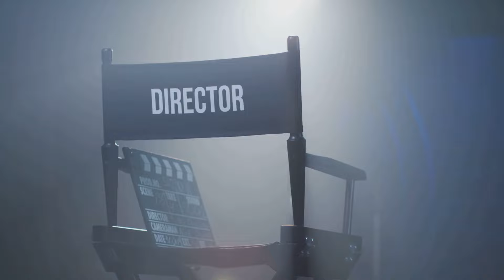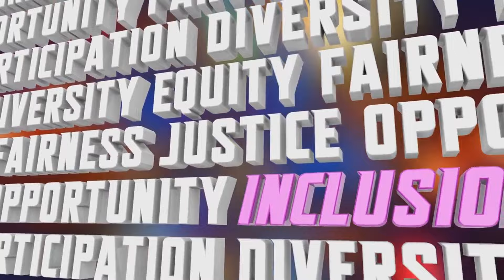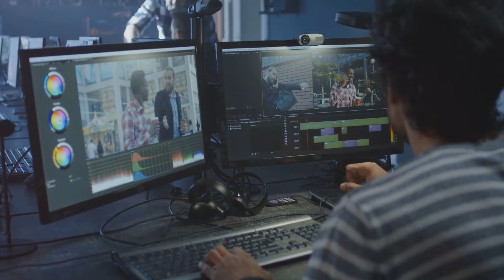Challengers New LGBT Film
"Challengers" is an up-and-coming romantic sports movie from the U.S., directed by Luca Guadagnino with a script by Justin Kuritzkes. Guadagnino, hailing from Italy, is celebrated for his directing and producing work, making films known for their deep feelings, allure, and lavish imagery. He often teams up with famous faces like Tilda Swinton, Dakota Johnson, Timothée Chalamet, and Michael Stuhlbarg, alongside editor Walter Fasano and writer David Kajganich.

Justin Kuritzkes, an American writer of plays and novels, made waves with his 2016 play "The Sensuality Party" across New York state universities. His YouTube antics, especially the "Potion Seller" video in 2011, caught the media's eye and sparked parodies, even in The New Yorker. In 2019, he put out the novel "Famous People."

The spotlight in "Challengers" shines on Zendaya, Josh O'Connor, and Mike Faist. In this tennis-centered drama, Zendaya portrays Tashi, a once world-renowned tennis pro turned coach due to a game-ending injury. Under her guidance, her husband Art (played by Mike Faist), gains fame in tennis but struggles with a series of losses. To shake things up, Tashi arranges a match between Art and Patrick (Josh O’Connor), her former lover and Art’s ex-close friend.

The movie's first trailer teases Tashi's glory days and a complicated relationship between the trio. It hints at a love triangle that might not be just about tennis. The ambiguity continues with the second trailer, offering no clear answers but adding a few suggestive scenes that hint at a more complex story. Press coverage and interviews, including one with Guadagnino by Indiewire, play coy about the movie's themes, leaving fans guessing.

Zendaya's and O’Connor's previous roles in LGBTQ-themed projects, along with Faist's Broadway history, add layers to the speculation about the film's narrative. The discussion continues without a definitive answer, but the intrigue around "Challengers" keeps building.